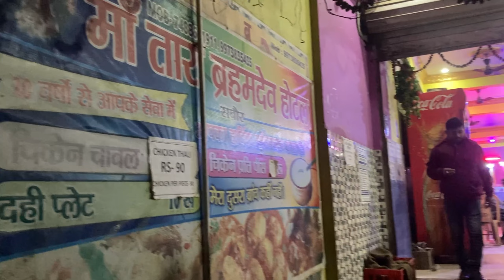Bhagalpur's Famous Chicken Shop & Road show Dance..!!🕺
Welcome to this vlog, Today's video is all about the  famous chicken shop in bhagalpur (MAA TARA BRAHMADEV Hotel) and Saraswati Puja Celebration & Craze in Bhagalpur and obviously my thoughts and opinions.
Location:-MAA TARA BRAHMADEV Hotel
Creator:-ＳH EＫH AＲ
So, hope you guys watch till the End.